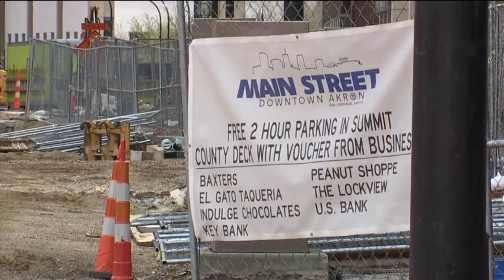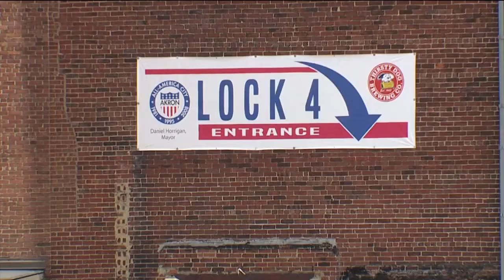Akron Downtown Drinking